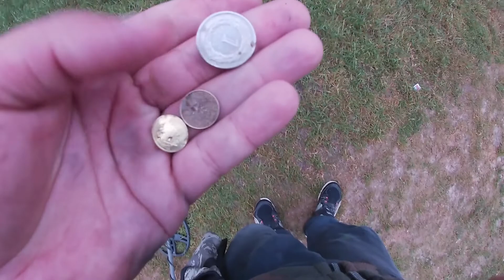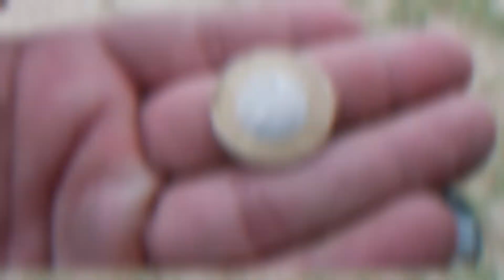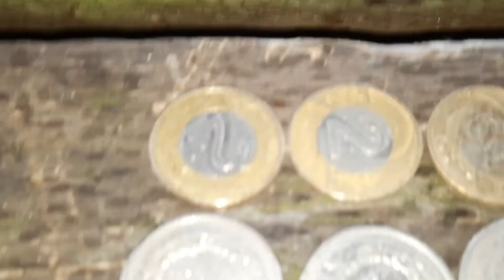Burza przegoniła mnie do domu😱😱😱Jest Gold 💍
Zapraszam jakby ktoś miał ochotę wspomóc kanał drobna kwota na rozwój Kanału..